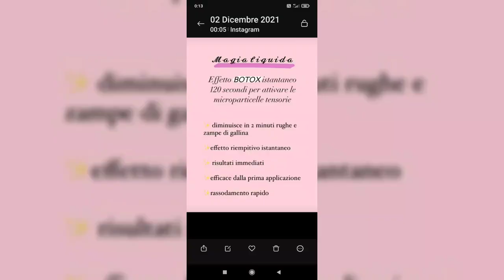Calendario dell'avvento Ois 2😍 💚🍀💪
SPEDIZIONE GRATUITA SU TUTTI I PRODOTTI FINO AL 31 DICEMBRE CON ORDINI SUPERIORI A 59 EURO

SATISPAY
Ora è possibile pagare anche con Satispay, crea il tuo profilo e utilizza il
codice OLTREILSOLE
per avere 5 euro in omaggio sul tuo ordine💚

SCALAPAY
Oppure utilizza questo metodo di pagamento per pagare in tre comode rate il tuo ordine senza finanziarie, interessi o costi extra 😍.